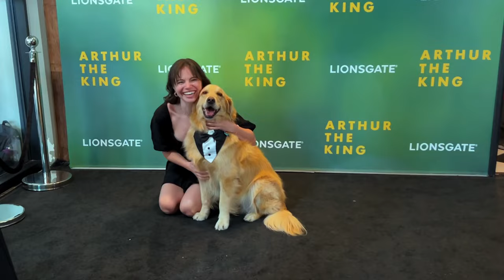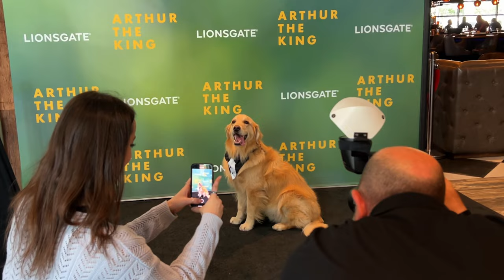my dog went to a hollywood movie screening!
What an amazing experience! Thank you @LionsgateMovies for the invite!

✨ dog tux
✨ my dress: @zara  SWEETHEART NECKLINE DRESS 0/4661/308/800/02

Amazon Storefront